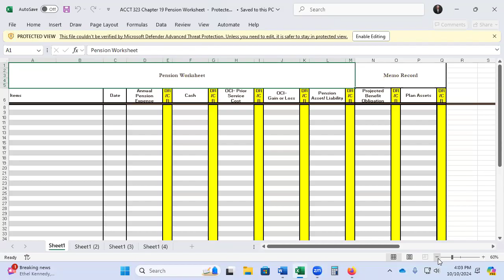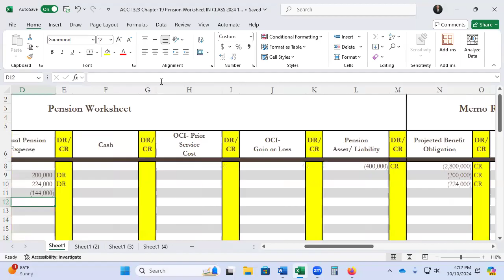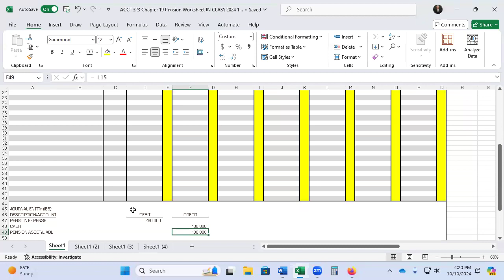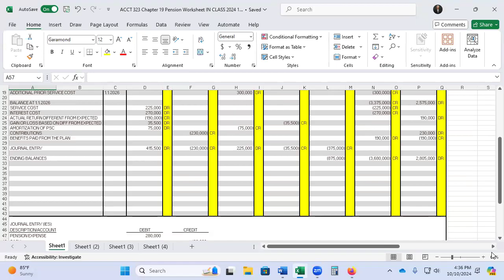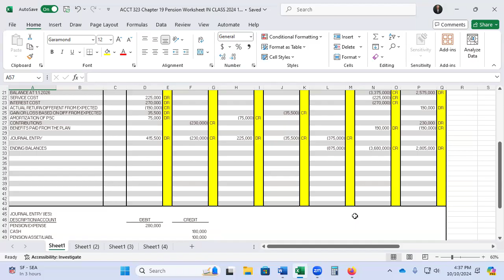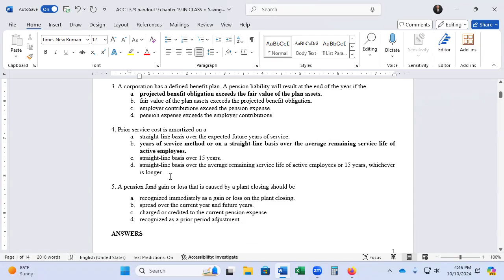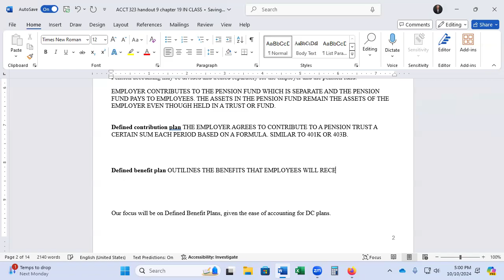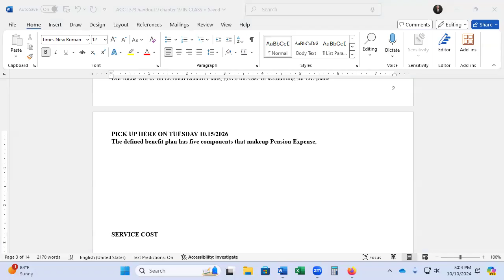ACCT 323 Handouts 9.5 and 9 Chapter 19 2024 10 10